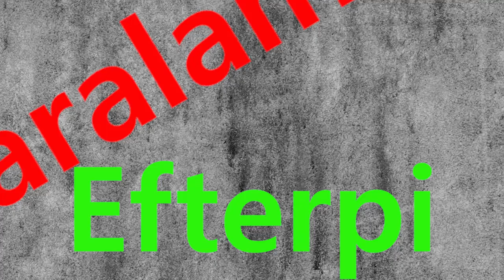EFTERPI CHARALAMBIDIS. Episodio LXIV (64). Voces del Cine Venezolano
Conducción y Producción: Omar Mesones
Este episodio es patrocinado por el Centro Nacional Autónomo de Cinematografía (CNAC) y Producciones Omar Mesones para ZonaCineCCS.

Para el episodio de hoy nos acompaña Efterpi Charalambidis, quien es directora, guionista y actriz venezolana. Es Comunicadora Social, egresada en de la Universidad Central de Venezuela. Posteriormente curso estudios cinematográficos en la Universidad de Columbia de Nueva York.

FILMOGRAFÍA

QUE BUENA BROMA, BROMELIA - FICCION, 99 MIN., HD, VENEZUELA, 2021
UN TANGO PARA SANTOS - FICCION, 60 MIN., UNITARIO TV, VENEZUELA, 2013
LIBERTADOR MORALES, EL JUSTICIERO - FICCION, 105 MIN., 35 MM., VENEZUELA, 2009
Bolívar eterno, ciudadano de la libertad - FICCION, 40 MIN, HD, UNITARIO TV, VENEZUELA 2007
DERECHO LABORAL - FICCION, 17 MIN., HOV, VENEZUELA, 2006
Dulce de Lechoza (El Llano)- FICCION, 18 MIN., HOV, VENEZUELA. 2006
VENGO A RECITARLES - DOCUMENTAL TV, 20 MIN., VENEZUELA, 2005
Todos las niños somos iguales - DOCUMENTAL TV, 25 MIN, VIDEO. VENEZUELA, 2005
EL CHANCECITO - FICCION, 22 MIN., 35 MM, VENEZUELA, 2003
NIKO'S RESTAURANT- FICCION, 22 MIN, 16 MM, EUA, 2001
THE AUDITION - FICCION, 15 MIN, VIDEO, EUA,1997
GRIFO, CONSERVACI6N DEF AGUA - ANIMACION, 30 SEG., VIDEO, VENEZUELA. 1991